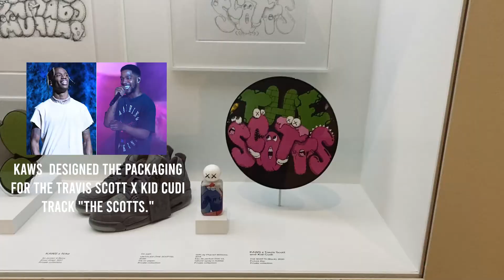What the KAWS Party Exhibit in Brooklyn New York VLOG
The KAWS exhibit premiered  in 2021 at the Brooklyn Museum.  KAWS: WHAT PARTY is a sweeping survey featuring more than one hundred broad-ranging works, such as rarely seen graffiti drawings and notebooks, paintings and sculptures, smaller collectibles, furniture, and monumental installations of his popular COMPANION figures.